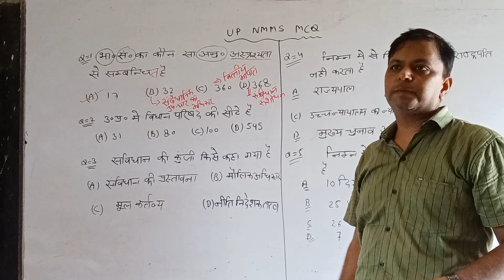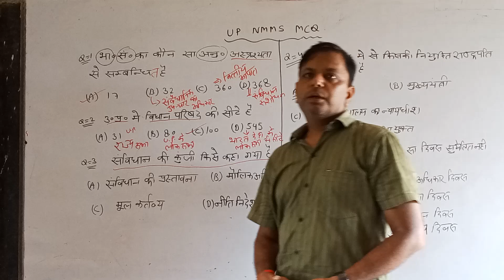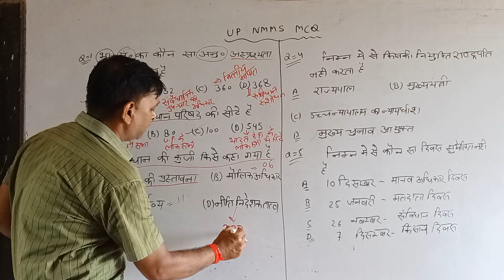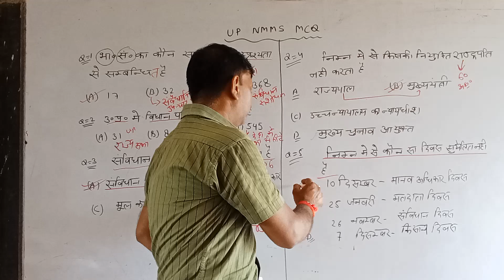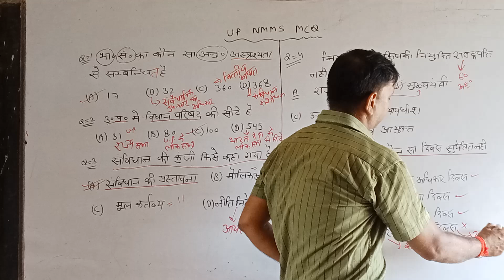UP NMMS PREPRATION DAY 3#MCQ SERIES TOP MCQ#POLITY MCQ